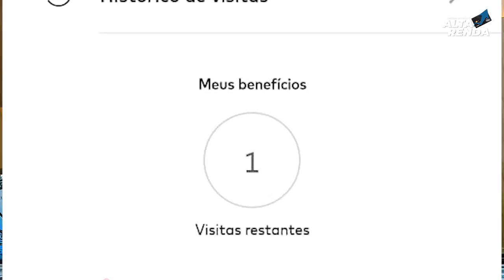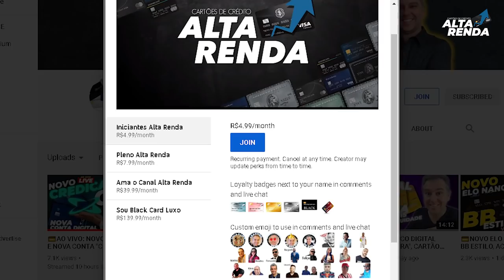💳NOVIDADE AOS CARTÕES BANRISUL VISA INFINITE E MASTERCARD BLACK| ACESSO A SALA VIP LOUNGE KEY GRÁTIS